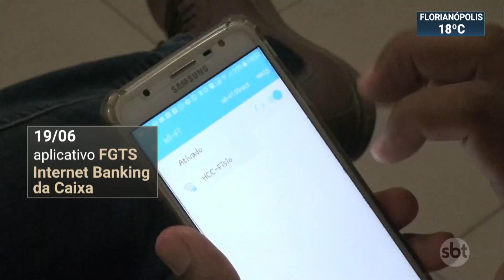Caixa libera consulta de valor e data do saque emergencial do FGTS | SBT Brasil (15/06/20)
A Caixa Econômica Federal liberou, nesta segunda-feira (15), a consulta do valor e da data do saque emergencial do FGTS, o Fundo de Garantia por Tempo de Serviço. Serão liberados até 1.045 reais para cada trabalhador.